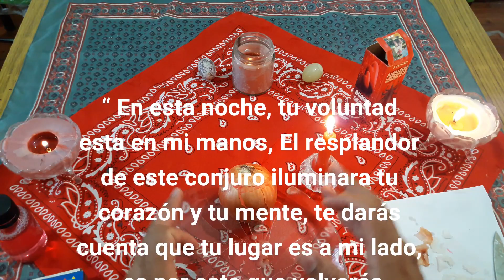HECHIZO dela CEBOLLA para que REGRESE ARREPENTIDO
Hola aqui te dejo el VERDADERO HECHIZO de la CEBOLLA, para que REGRESE tu ser amado. EL regresara arrepentido, clamo, manso y llorando.
ESTE RITUAL de la CEBOLLA ES MUY FUERTE, REALIZALO BIEN y esta persona que deseas volvera llorando y arrepentido.